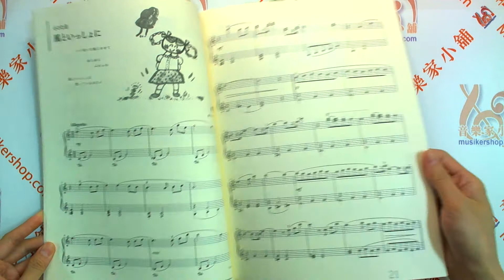ちいさなピアノ組曲集 ぴあの で ものがたり 小鋼琴組曲合集【9784276456310】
故事從你打開樂譜開始... 作曲家轟千尋的第一首原創鋼琴組曲， 雖然都是感性的作品，但是學習鋼琴有很多重要的元素，不僅要培養彈奏技巧，還要培養“心”。 除了獨奏歌曲外，還包括二重奏歌曲和其他樂器的合奏歌曲。

Page:56頁

発行年月:2012年3月

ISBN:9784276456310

1　風車小屋のみえる場所（「想い出の風景」より）

2　せせらぎ（「想い出の風景」より）

3　風の音（「森の組曲」より）

4　湖（「森の組曲」より）

5　こもれび（「森の組曲」より）

6　いつも通る道に（「小さな花」より）

7　春のあいさつ（「小さな花」より）

8　風といっしょに（「小さな花」より）

9　春のうた（「４つの季節のうた」より）

10　夏のうた（「４つの季節のうた」より）

11　秋のうた（「４つの季節のうた」より）

12　冬のうた（「４つの季節のうた」より）

13　楽しみ（「道化師の涙」より）

14　悲しみ（「道化師の涙」より）

15　よろこび（「道化師の涙」より）

16　窓辺にて（「窓辺にて」より）

17　目をとじて（「窓辺にて」より）

18　かざはな（「窓辺にて」より）